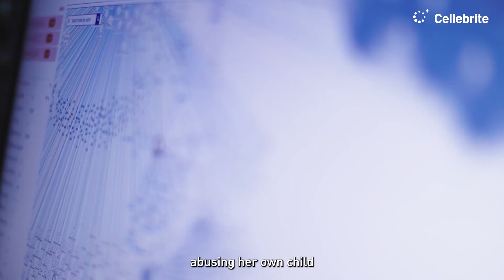Cellebrite - Heroes Behind The Heroes: Child Exploitation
Every morning we wake up to a new mission.
Whether it’s to put another criminal behind bars,
or clear an innocent suspect.
Cracking a case of a missing little girl, and returning her safely to her family,
or locating a terrorist’s hideout.
These are the types of missions we wake up to every morning and we do with clean conscience.
A meaningful job that fills us with a sense of pride.
Knowing that we’re on a mission
To help protect and save lives